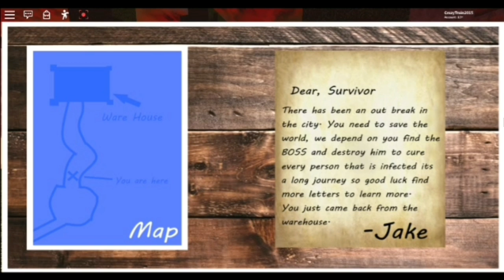ROBLOX The Apocalypse | DEMO (Season 2, Episode 13)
Here is a short 5 min demo of the game The Apocalypse that me and the team have been creating. (Fun fact: the thumbnail of the game actually is taken from my own version of The Apocalypse with the hazard symbol, and that I am a dev of CampingYT Games, the same group that made this game)